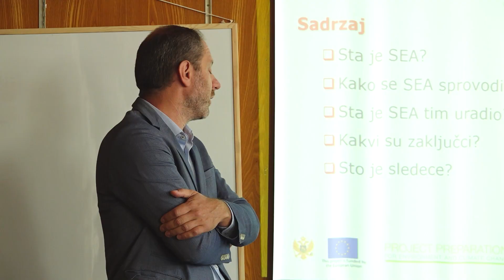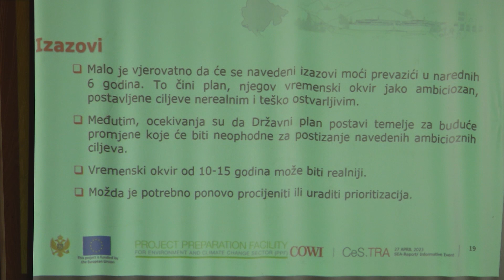Kovačević: Stvorili smo preduslove za rješavanje problema sa upravljanjem otpadom